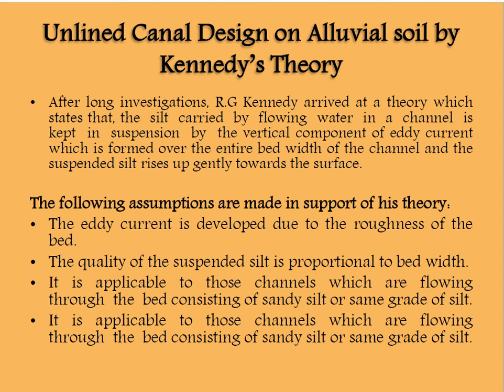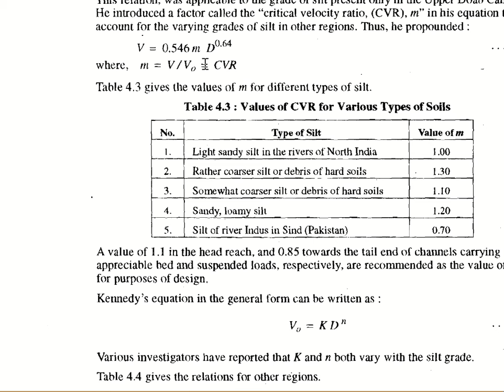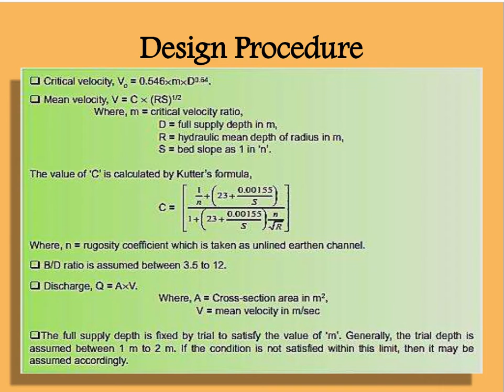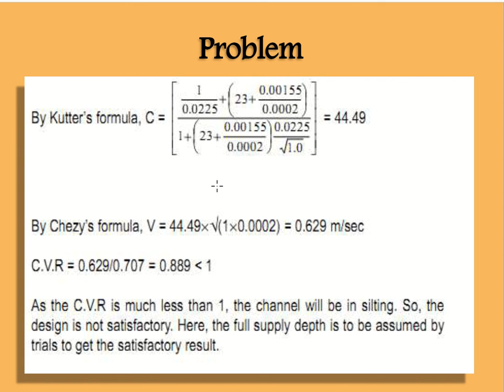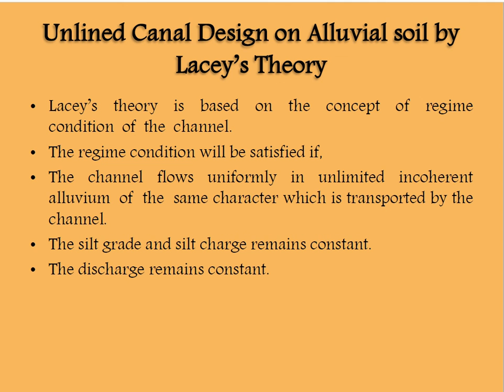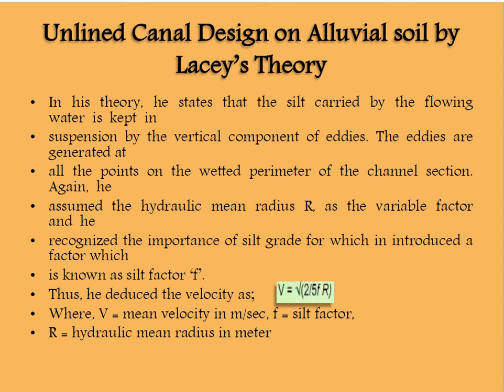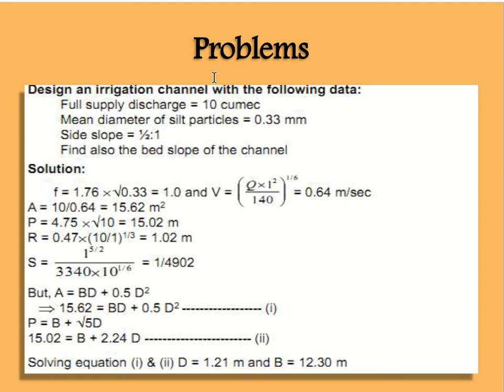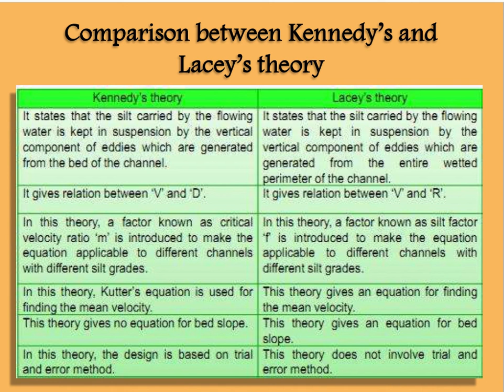CE 306 | IRRIGATION ENGINEERING | CANALS by NAVINDU SWAMI GPC Bikaner